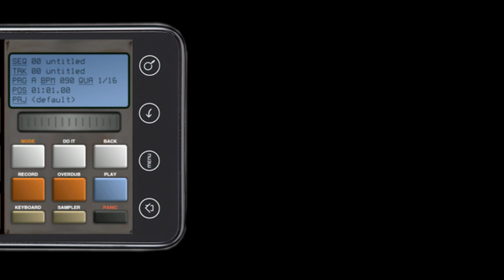Su-Preme MPA 1.0 Android OS. Music Production Application.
Boom Bappz Launches Su-Preme MPA 1.0 Android OS. Music Production Application.

Su-Preme MPA is a sample-based music production app.

THE OFFICIAL ANDROID OS. HIP-HOP APP!

The FULL version - includes a new pack of free samples from Su-Preme, unlimited

samples per project, exporting to WAV and many other nice things!

MPA was co-designed by A. Supreme Wilder, one of the Wu-Tang Clan/Sunz of Man

producers who is now a well-known music production mentor.

The app closely imitates a legendary device used by urban music producers. It has

the following features:
- 12 low-latency pads for drum/one-shot sounds
- A piano keyboard (the number of keys depends on your screen size)
- A basic sample editor that allows you to cut your MP3s and WAVs
- Ability to record tracks with 1/8, 1/16 or 1/32 quantization and swing
- True analog UI and classic design

This is a full version, not limited in any way in its functionality. Enjoy!

 ---TRY MPA LITE FIRST BEFORE YOU BUY MPA 1.0---

Recommended devices - Dual-core Snapdragon , Tegera 2 dual-core.
MPA will run on most Single-core 1.0 Ghz/Gingerbread and up.
To get better performance with single-core devices kill background app & auto sync.
MPA 1.0 is much more powerful than MPA lite version but if the MPA Lite works in your device then MPA 1.0 should
MPA 1.0 was puposely delayed in anticipation of DUAL CORE DEVICES coming to the market. MPA is a powerful app and will become more powerful demanding a powerful devices.

Boom Bappz Crew!